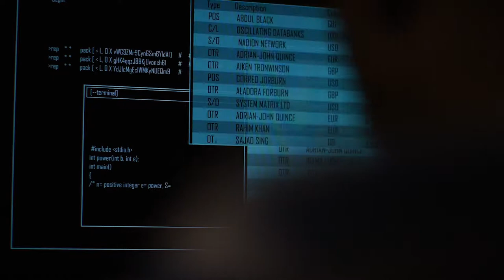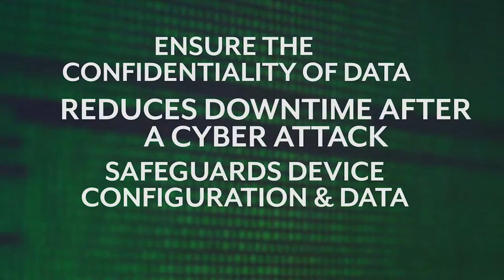What Is Cybersecurity? [Smart Manufacturing]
Cybersecurity is all about protecting a company from outside cyber-attacks and inside employee misuse. SCMEP can help you implement the systems and technology that will protect your data and your business.